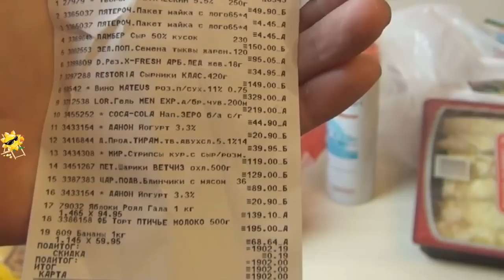Продуктовые покупки из Пятерочки|Цены поднялись|Blogger HelenLin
Baila Mi Cumbia  Jimmy Fontanez/Media Right Productions Джаз и блюз | Веселое
Ghost Walk  Silent Partner Хип-хоп и рэп | Мрачное